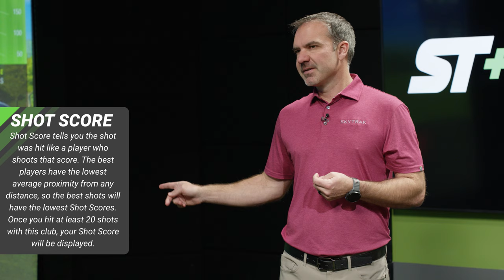Maximize Your Game in 30 Minutes: Ultimate Home Launch Monitor Practice Guide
Unlock the secret to boosting your golf game from the comfort of your home with our step-by-step guide, designed exclusively for golf enthusiasts pressed for time. In this video, we unveil expert strategies to leverage your launch monitor for maximum improvement within just 30 minutes. Whether you’re warming up, focusing on specific skills, or just squeezing in some practice after work, this video is your ticket to elevating your performance efficiently.

What You'll Learn:

Skill-Focused Drills: Specific drills targeting common areas for improvement, ensuring you make the most out of every minute.

Data Interpretation: Understand how to read and use your launch monitor data to make noticeable changes in your game.

Routine Creation: How to create a practice routine that fits your schedule, goals, and skill level, ensuring continuous improvement.

Join us as we guide you through making every second count with your launch monitor, with tips and tricks from seasoned pros. Perfect for golfers of all levels looking to refine their technique, increase their distance, or simply enjoy the game more. Don’t let a busy schedule hold you back from your best game ever. Press play to transform your practice today!